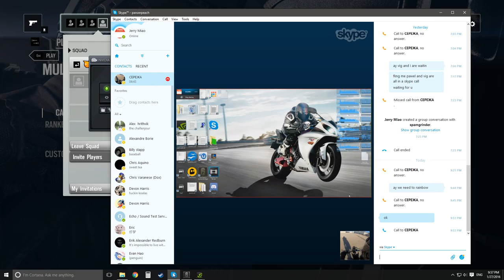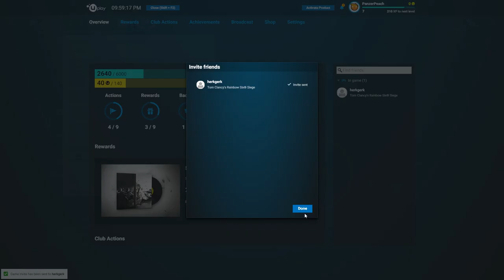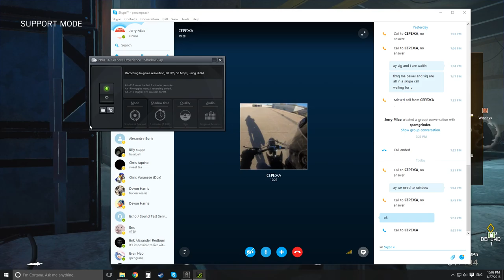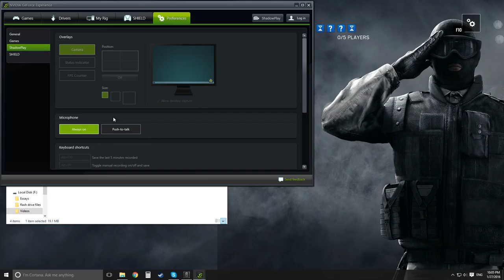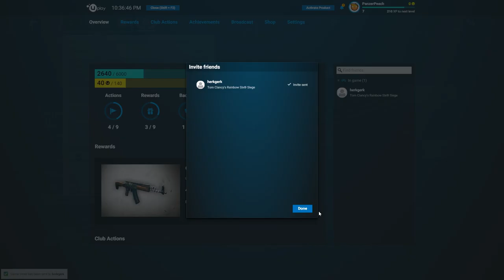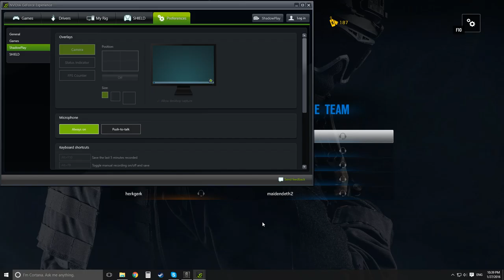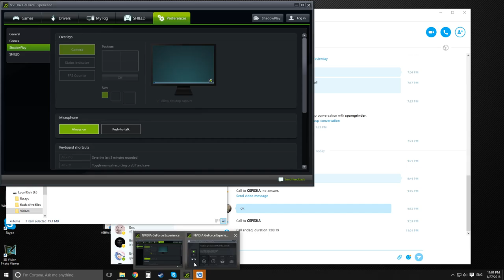the flying wombat